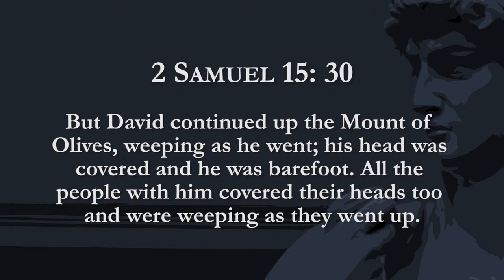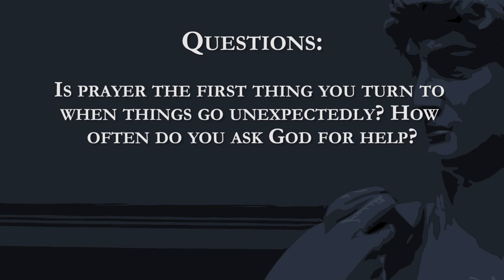After God's Heart - Week 13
2 Samuel 15
Pastor Micah Page